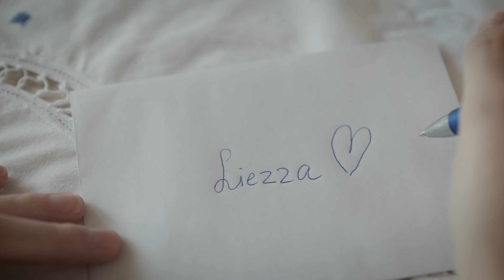Temet Trouwboar - Dansen Met Vriendinnen (2024)